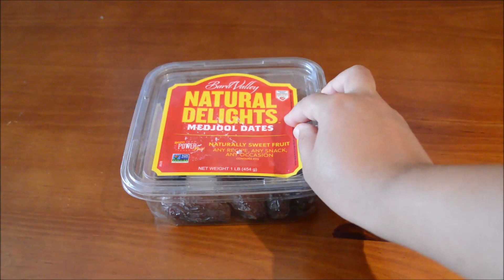How to grow a date palm tree from seeds | date seed germination | growing date palm procedure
This tutorial will show you how to grow a date palm plant from seeds.

Check our channel for more newspaper crafts & paper clay crafts.